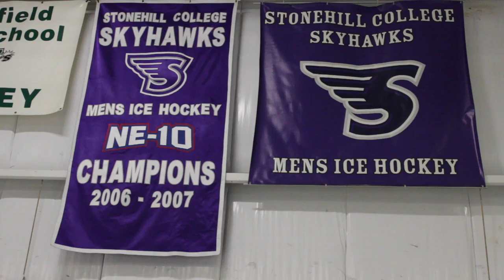Skyhawky: The Inside Edge -Part 1-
Part 2 of the Stonehill Men's Ice Hockey teams web series, Skyhawky: The Inside Edge. Filmed, Edited, and Scored by Oliver Williams